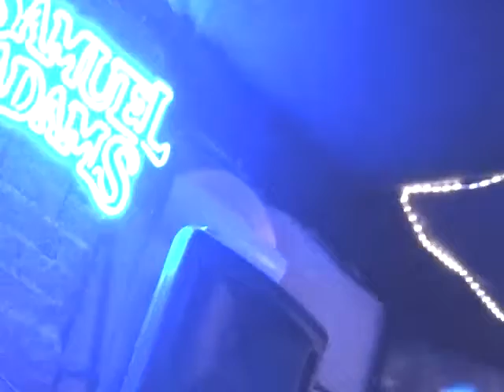Come On In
Kelley Ellis and Flynn with Marc Young - live at the Pattenburg House, 1/18/2019.